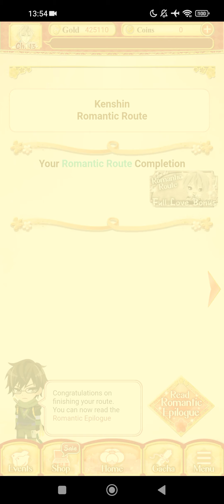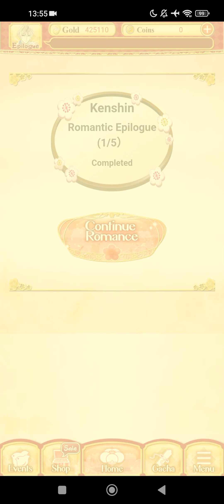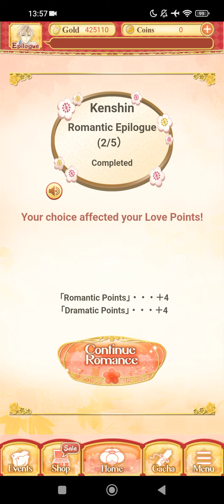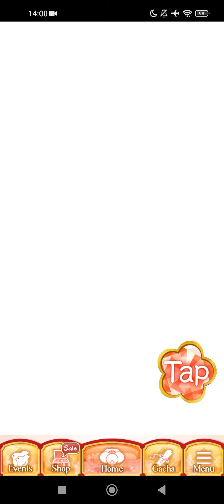Ikémen Sengoku Act2 EN:Kenshin Uesugi [Epilogue Romantic Route(ch:1-5)]Normal💖♥️❤️❣️ikesen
Truly apologise for rec too fast.🙇 It's almost new stamp day so. sorry 😞.
Anyway i did all Romantic Route completion(normal)with bonus.🤩For Mr.Motonori, i guess i didn't play right since he's the first guy.😘